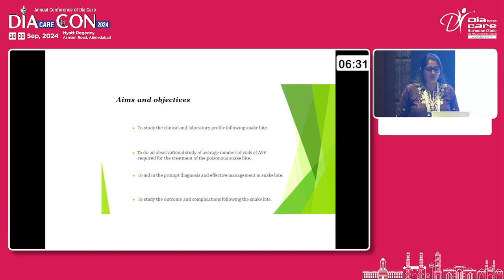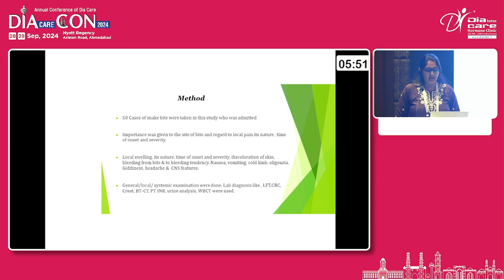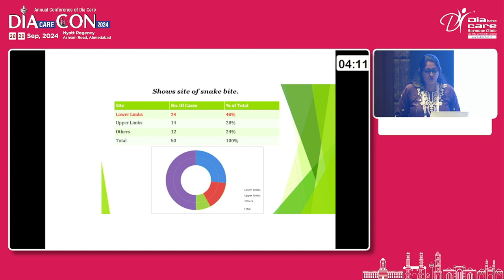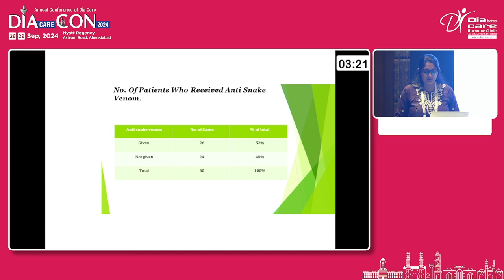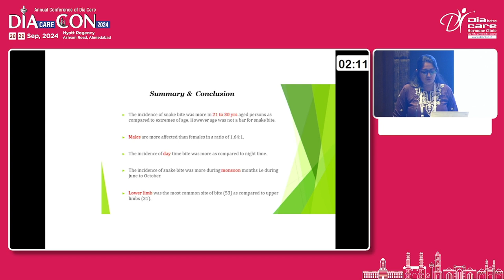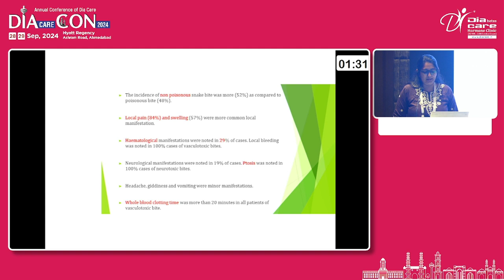Day 2 Dr R M Shah Hall Free Papers 01 dhara desai